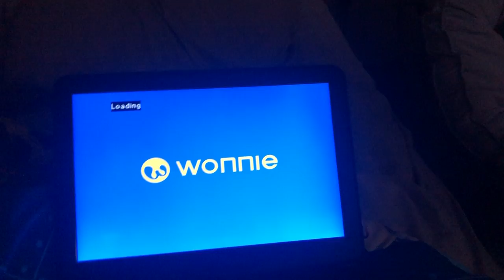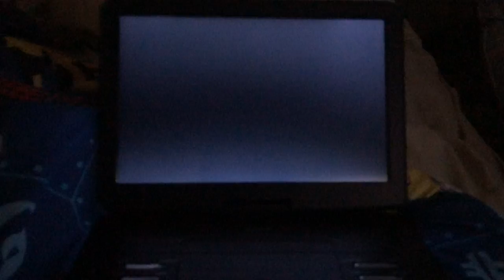Opening To The Spanish department￼ 2003 DVD (Full Screen Version) (Reboot)￼